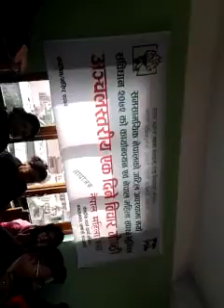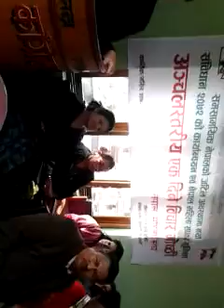15 November 2015